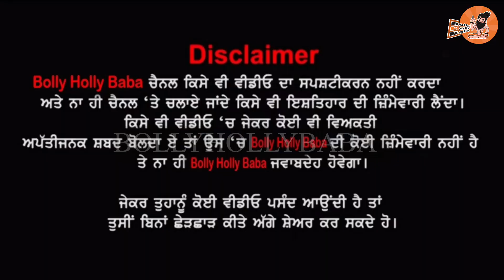ਮਾਰਿ'ਆ ਗਿਆ ਗੈਂਗਸ'ਟਰ ਮਨਪ੍ਰੀਤ ਮਨੂੰ ਸੀ ਚੋਟੀ ਦਾ ਲੱਕੜ ਮਿਸਤਰੀ😧ਮਾਂ ਨੇ ਰੋ ਰੋ ਦੱਸਿਆ ਕਿਵੇਂ ਬਣਿਆ ਗੈਂਗ'ਸਟਰ